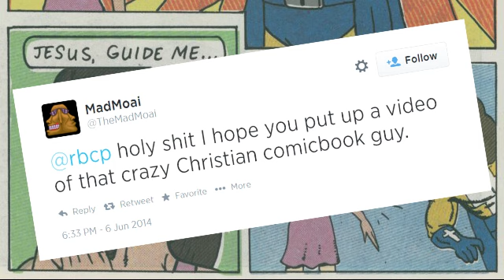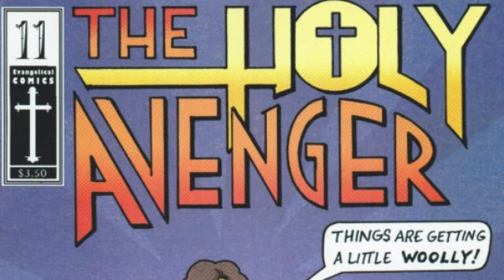Christian Comic Guy Prank Call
Someone submitted the phone number of a guy who wants to make Christian comic books that do not have any fantasy in them because you definitely don't want to put things that aren't real into a comic book.  Who would do that??  I almost think this guy I called is the one who submitted the number and I'm the one who got pranked.  But it's still funny so here it is.

Most of the comic book pictures in this video are taken from the amazing comic book movie called Super!  Everyone should watch this movie immediately.  Or at least watch all the scenes with Boltie